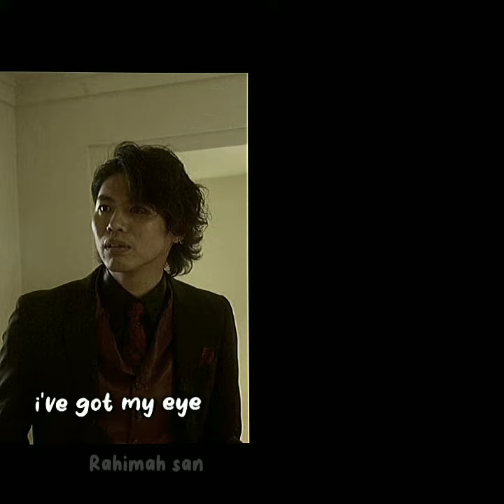bissmillah ultramanedit ultraman fypage tsuburaya tokusatsu ultramanorb